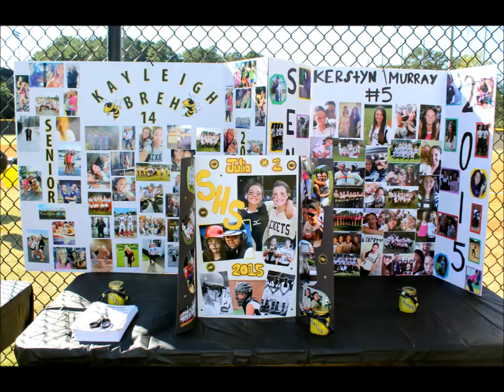Sprayberry Fastpitch Banquet 2014 Music by Greenday, Simple Plan, Cindy Lauper and Carrie Underwood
Sprayberry fasptpitch softball season, 2014.